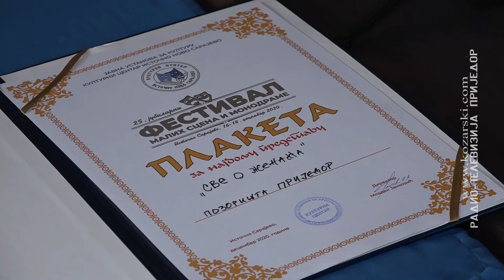VELIKI POZORIŠNI USPJEH UPRKOS PANDEMIJI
Godinu na izmaku ansambl Pozorišta Prijedor ispraća sa tri vrijedne nagrade. Predstava "Nije čovjek ko ne umre", po tekstu Velimira Stojanovića i u režiji Marka Misirače nagrađena je na Pozorišnim igrama BiH u Jajcu.